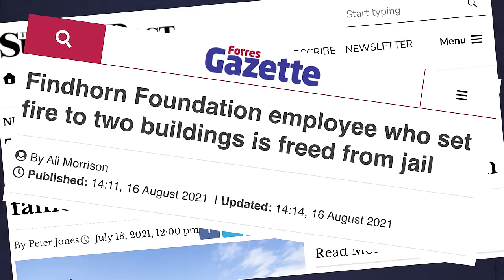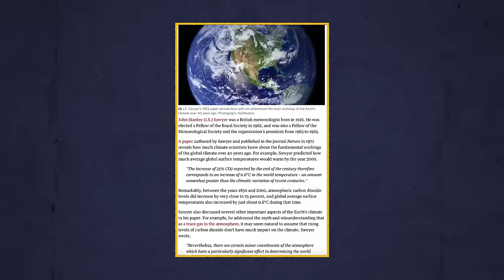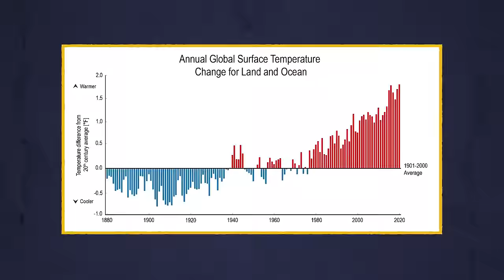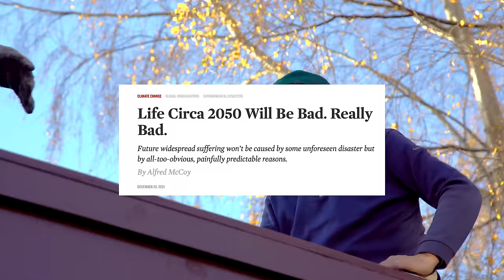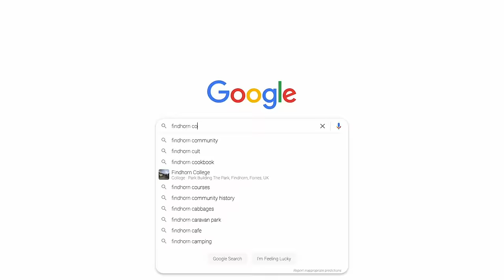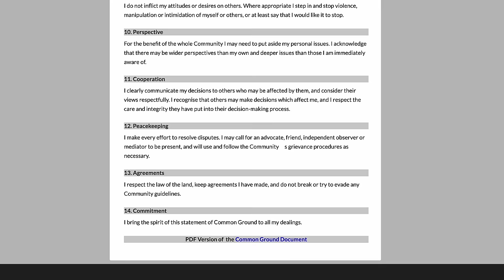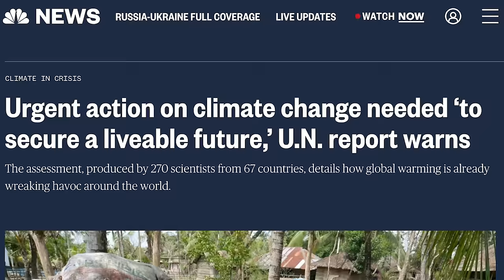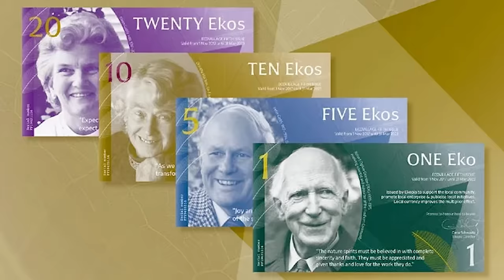The World's Most Sustainable City (That No One Knows About)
The sustainable Findhorn eco-village has proven to be unbelievably advanced. With hundreds of residents, Findhorn is possibly the most successful eco-village in the world. They utilize solar energy, wind power, use recycled materials for homes and even have their own Earthship in their community. Many residents of Findhorn, some who live in retired whiskey barrel homes, came to Findhorn after finding enlightenment during California’s hippie movement. After many decades of development the people of Findhorn seem to have found total happiness. Would you live here?

View the full episode on Amazon Prime